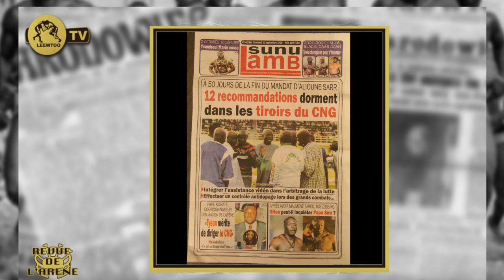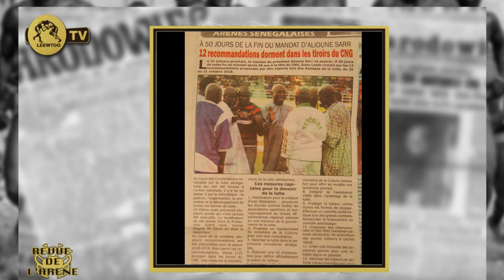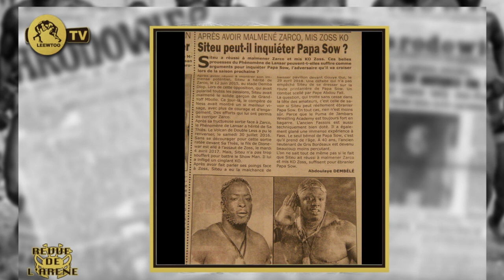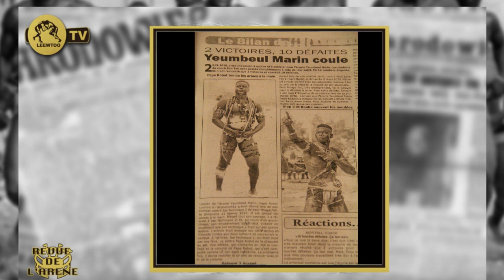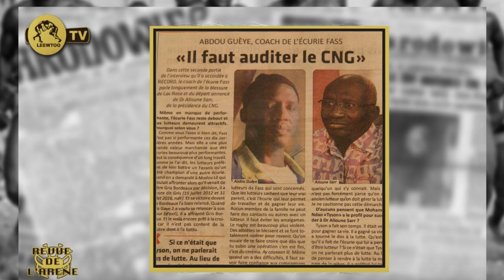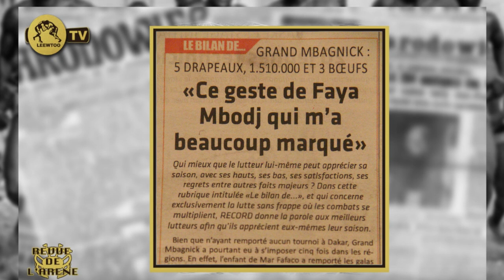Abdou Guéye: "Mbaye Guéye c'est le Courage, le talent et la popularité de..."